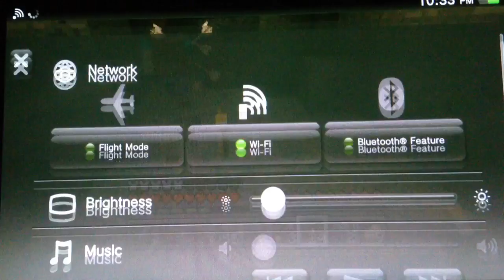Minecraft Lets Play(Peisode 6) Couldn't find a cave!! :(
Be sure to subs to Unsorbable Gamer